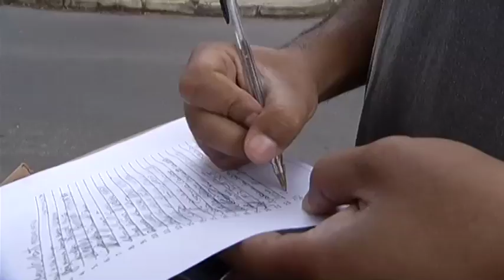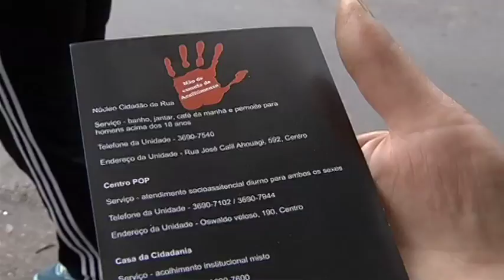JF: Situação dos moradores em situação de rua no São Mateus